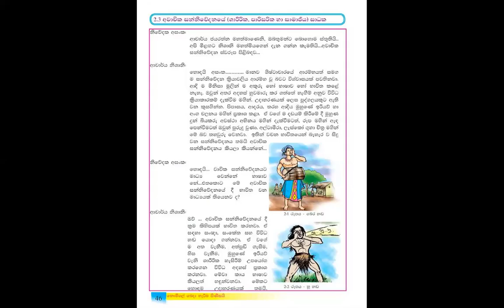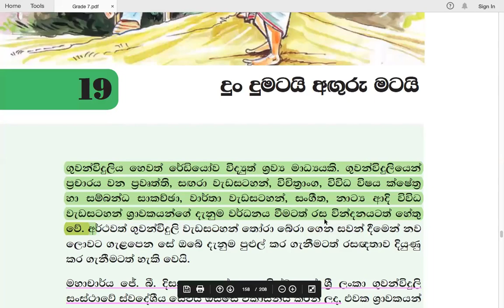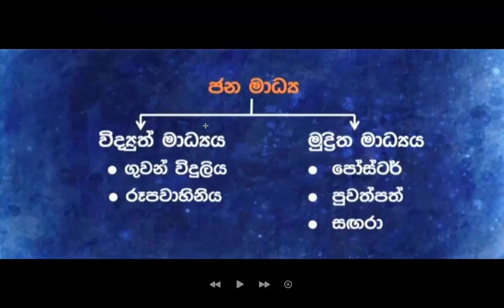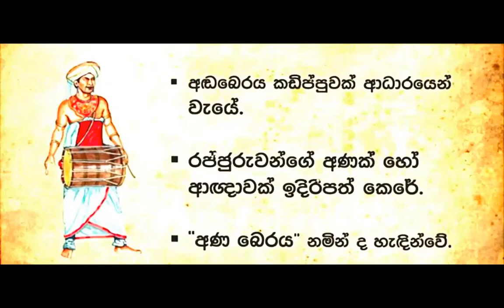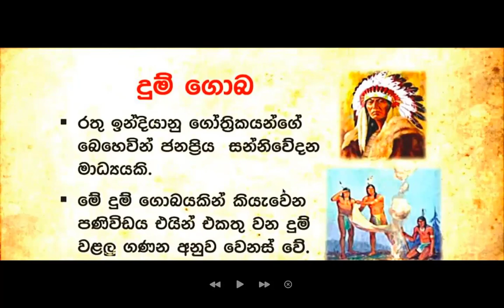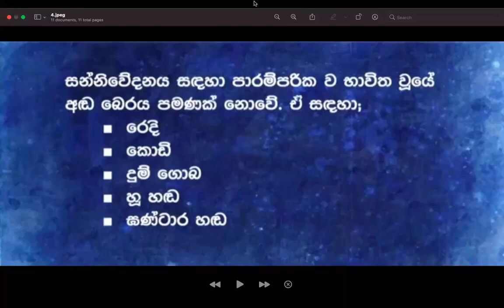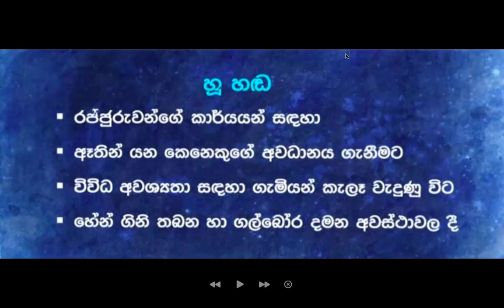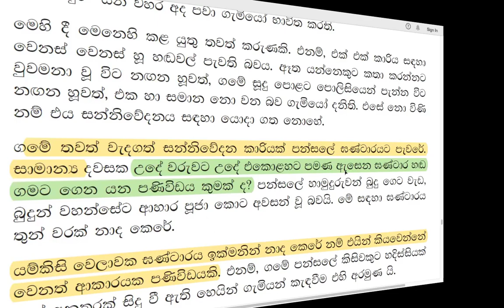Grade 7 සිංහල | 19 පාඩම - දුං දුමටයි අඟුරු මටයි | 2021 09 06 | Dun Dumatai Anguru matayi